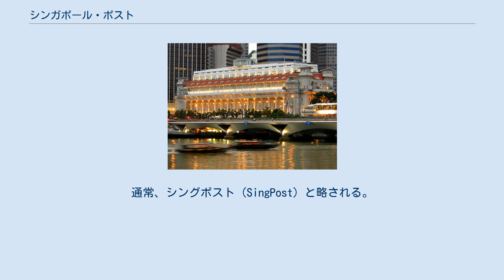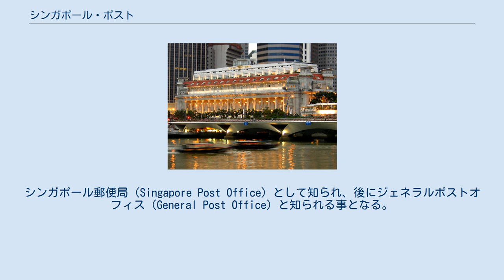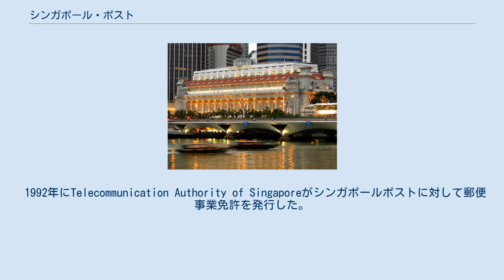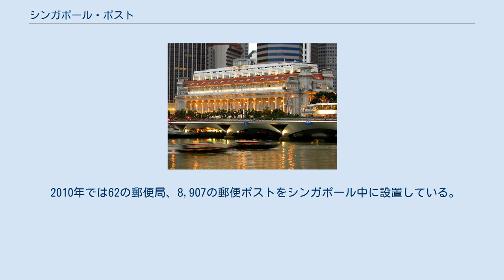シンガポール・ポスト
シンガポールポスト（SGX: S08）はシンガポールの郵便事業会社。
通常、シングポスト（SingPost）と略される。
シングテル（Singapore Telecommunications Limited）の関連会社。
 シンガポールポストは郵便事業以外にも国内、国際的な運送業務、金融業務や集金代行業務なども行なっている。
本部はシンガポールのパヤ・レバー（Paya Lebar）。
 フラトンホテルになる以前のフォート・フラトンはジェネラルポストオフィスがあった。
 郵便事業はスタンフォード・ラッフルズ（Sir Stamford Raffles）がシンガポールを発見したときまで遡る。
当初は軍部によって行われてきたが、1823年にはマスターアテンダントによって行われることとなる。
当時は郵便物の量も少なく、集配局はひとつしかなかった。
後に郵便局として知られるようになるのは1930年代のことで、ヨーロッパ人の事務官1人、地元民の事務員1人、日雇い労働者1人が働く、マスターアテンダントの海事事務所の部屋を使ったものだった。
 次第に郵便物が増えていき、1854年にタウンホール近くのシンガポール川のほとりに移転。
シンガポール郵便局（Singapore Post Office）として知られ、後にジェネラルポストオフィス（General Post Office）と知られる事となる。
しかし、この場所はビジネス街がシンガポール川の向こう岸にあったため、非常に不便であった。
川を横断する歩道橋がかけられたのは1856年のことで通行料金は¼セントだった。
 シンガポールの海上交通、郵便の量が激増し、1858年10月に郵便事業はマスターアテンダントの海事事務所と分離され、独立した部門となった。
最初の切手が登場したのは1854年のことだったが、通常切手は使われていなかった。
郵便物は郵便局での提出のみだったためすべて登録されており、また、郵便物がどの船にのってシンガポールにやってきたのかもすべて記録されていた。
郵便を出すと全てレシートを発行していた。
郵便を大量に出す人には一回一回の支払いが不便だったため、個々の郵便口座を作り、毎月郵便代を引き落としていた。
 郵便を載せた船がつくとまず仕分け員が郵便物をアルファベット順に並べ、その後、配達員が牛車、馬、徒歩で配達した。
配達は最初は都市部だけに限られていた。
また、今まで発送する場合は郵便局に行かなければ行けなかったが、郵便ポストが登場し、馬車で回収していた。
 1873年にビジネス街に近い現在のザ・フラトン・シンガポールの場所に新しい郵便局を建設し、移転した。
しかし、イギリス政府は将来を予見しきれず、すぐに同じ場所に建て替えることとなり、1885年に新しい郵便局が建設された。
 1955年発行の切手 1921年4月23日にビルの建て替えのために整地したばかりであったコリヤー・キー（Collyer Quay）に仮移転、新しいビルは1928年7月23日に完成した。
このビルは現在のザ・フラトン・シンガポールで初代海峡植民地総督であるロバート・フラトンに因んでフラトンビルディングと名付けられた。
フラトンビルは上海にあった建築会社キース&ドウズウェルにより設計され、当時としては大規模な建築とドーリア式の円柱などに特徴のあるパラディアン様式の建物として、シンガポールの代表的な存在となった。
 19世紀後半にシンガポールの郵便事業は現代的な発展を遂げ、小包配送、銀行業務などに拡大していった。
1897年に郵便局の支店が建設され、1936年には20の支店を展開していた。
郵便物量は飛躍的に伸び、馬車での郵便物回収は1914年に自動車に置き換えられた。
 パヤ・レバーにある本部 1982年に郵便事業部（Postal Services Department）は通信庁（Telecommunication Authority of Singapore, Telecoms）と統合し、 その後1992年に通信庁を3つの部門に分割した。
 1992年にTelecommunication Authority of Singaporeがシンガポールポストに対して郵便事業免許を発行した。
 シンガポール・ポスト（Singapore...